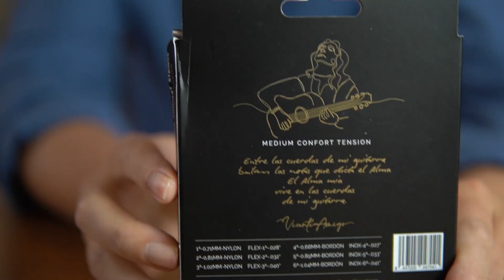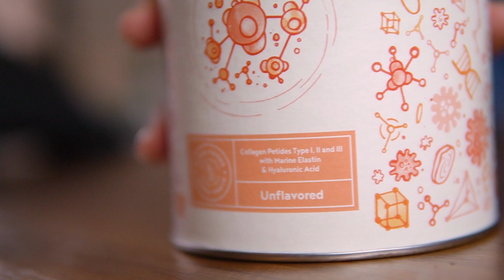Accesorios para GUITARRA🔥 ¡¡Por menos de 25€✔️! (Top 10 Amazon )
¿Qué artículos NECESITA un Guitarrista para su día a día? ¿Qué le puedo regalar a mi Novio, Papá, amigo o amiga guitarrista? Aquí te he preparado una lista de 10 COSAS imprescindibles si tocas la guitarra y lo mejor de todo, es que es por poco dinero y todos los productos está en AMAZON.  Cuerdas, Cejilla, Esmalte, Reposapiés, Colágeno, etc...

Cuerdas concierto solera flamenca

Cuerdas alma

Reposa pies

Soporte para guitarra